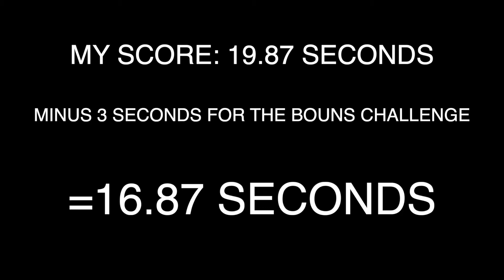TimminsTimeChallenge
Are you ready to spread some positivity in your community? Use this time challenge and get moving!